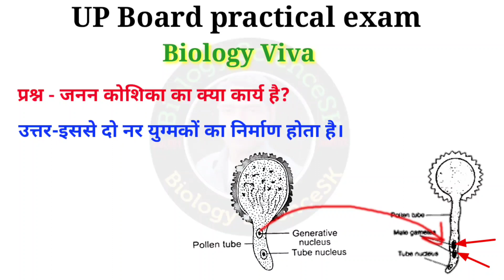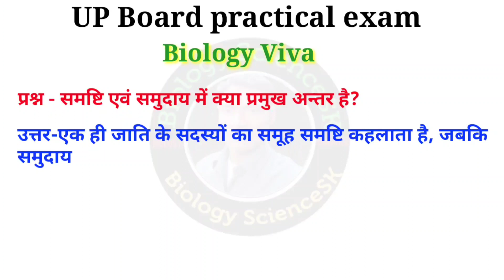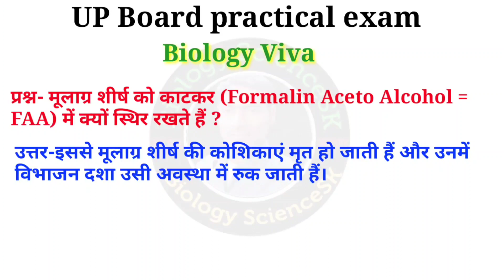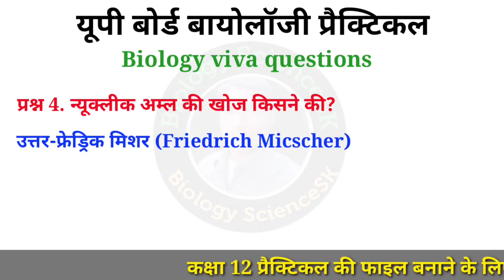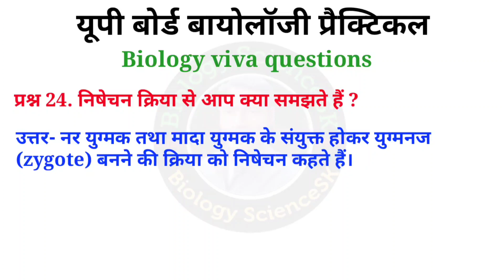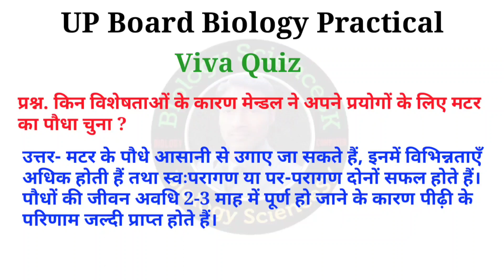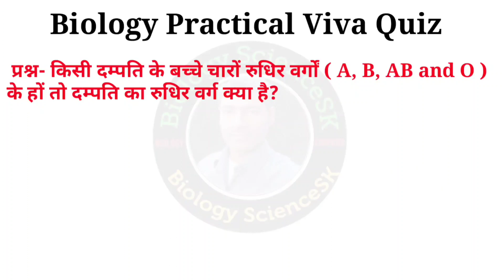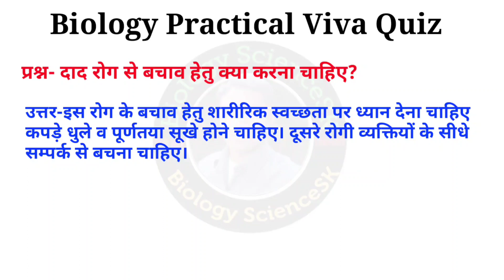Class 12 Biology Viva Questions 2024 | Biology Practical Viva Question | up board exam 2024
up board exam 2024 ke liye biology practical viva ke important questions bataye hain
Biology Class 12th Viva Questions | Biology Practical Viva के टॉप Questions | up board exam 2024